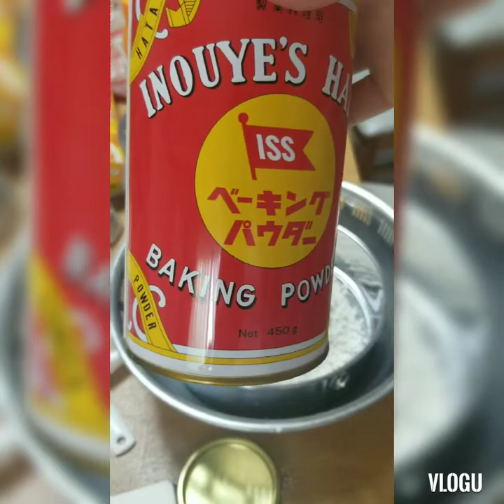Making Condensed Milk Cake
So yumyumyum making delicious food